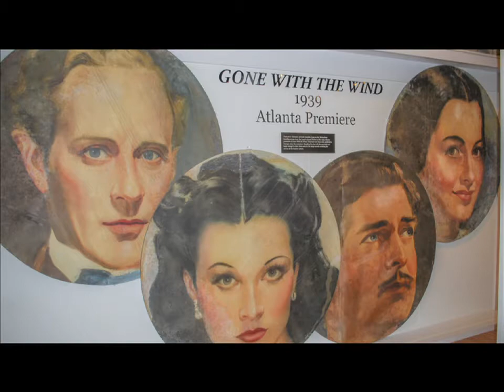Road to Tara Museum in Jonesboro, Georgia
This shows highlights of the Road to Tara Museum.